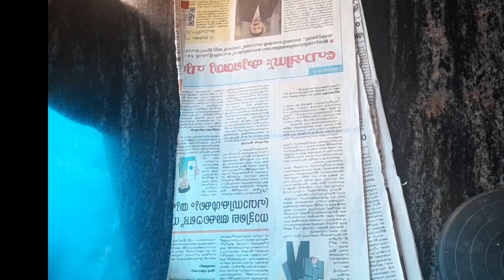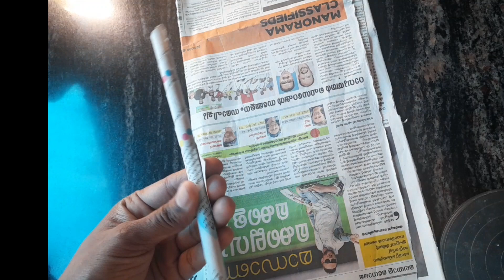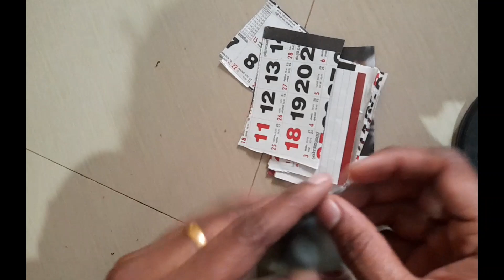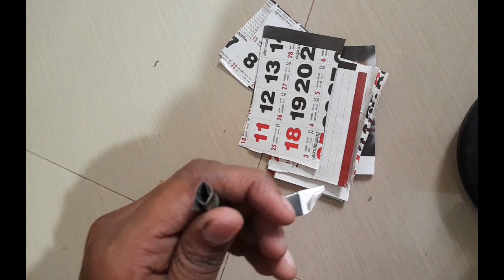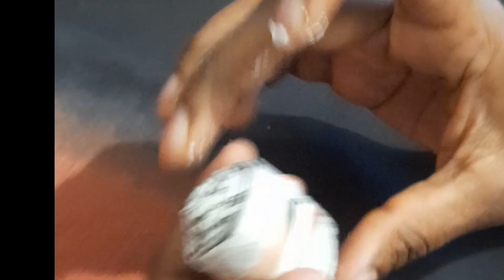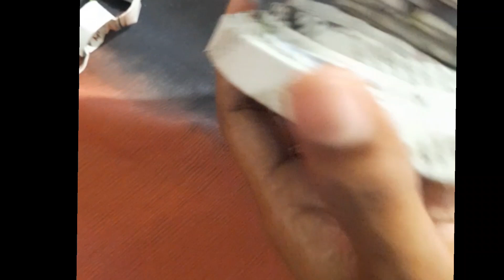craft using news paper.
Thookku vilakku and thalika making in a simple method using old newspaper , acrilic paint and fevicol.